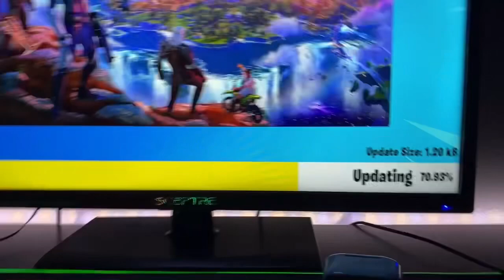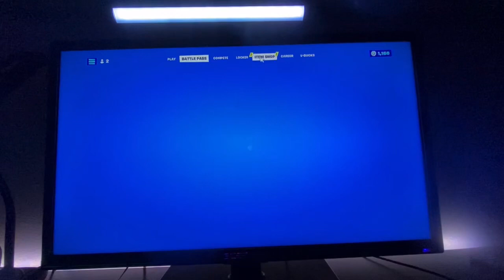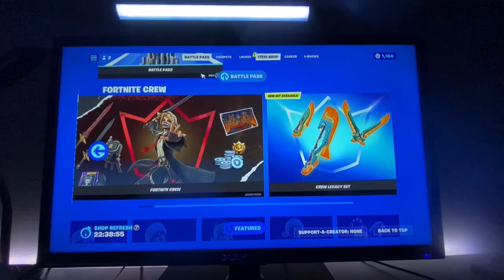Fortnite Chapter 4 Season 1 is out LETS GOO!!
New Fortnite season is our new skins, new locations, and new weapons. This is gonna be awesome. I haven’t posted a video in a while, I’m back on.

STAY AWESOME…